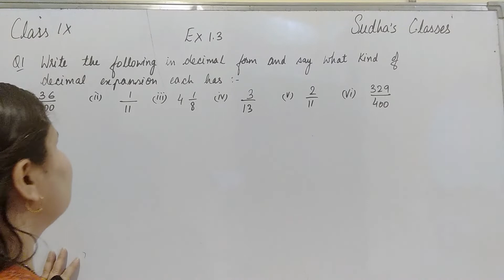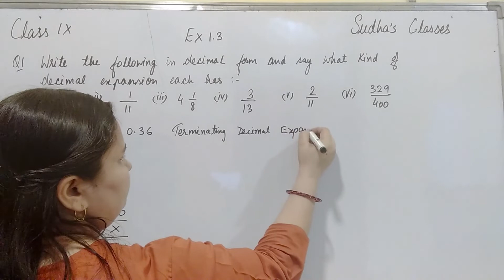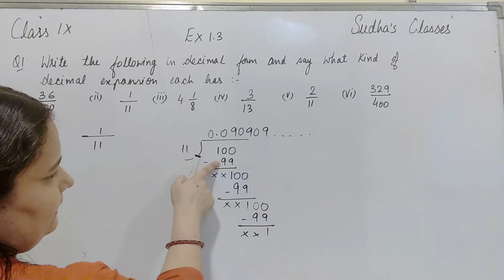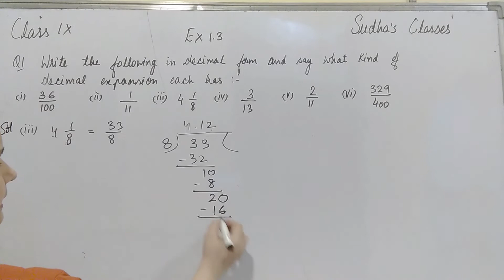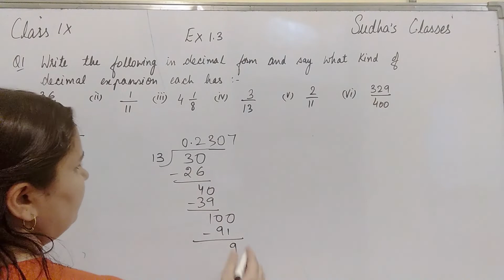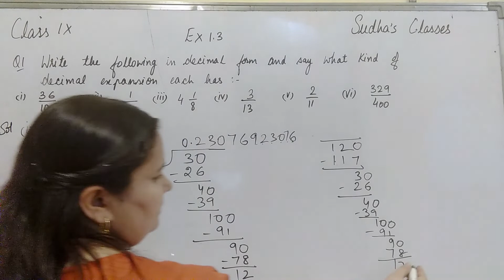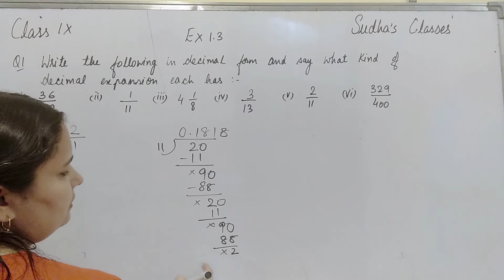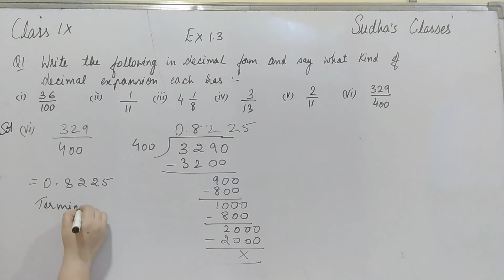Class 9 Exercise 1.3 Q1 Number System Chapter 1 NCERT Solutions CBSE/ICSE Board Mathematics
Class 9 Ex 1.3  Q1 Chapter 1 Number System NCERT Solutions CBSE Board
Topics:
Class 9 Maths Number System Chapter 1
 Real Numbers,
Exercise 1.2 Q1 Laws of Exponents for real numbers
Operations of Real Numbers
Rationalisation
Rational Numbers, Irrational Numbers CBSE NCERT
Representing real numbers on Number line
Terminating decimal expansion
Non terminating recurring decimal expensions
Non terminating decimal expansions
Class 9 Maths
Number System Chapter 1
Real Numbers, Rational Numbers, Irrational Numbers
 NCERT Solutions
Class 9
CBSE Board, ICSE, UP Board, UK Board,
Sudha Dabral